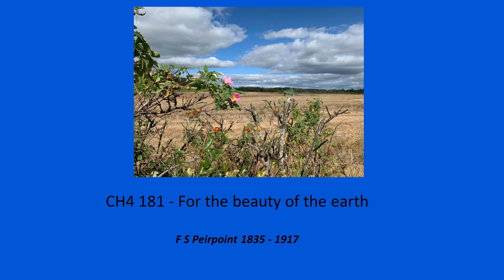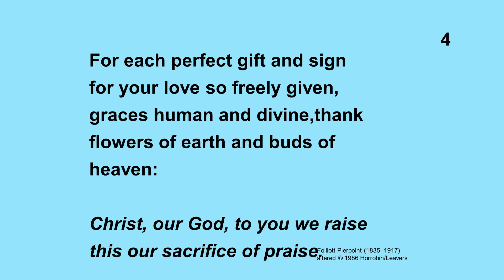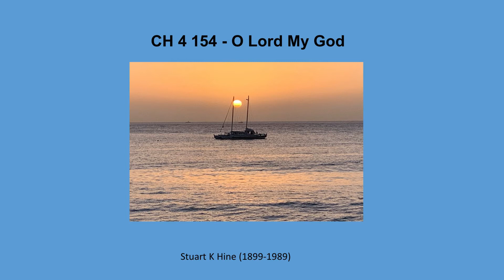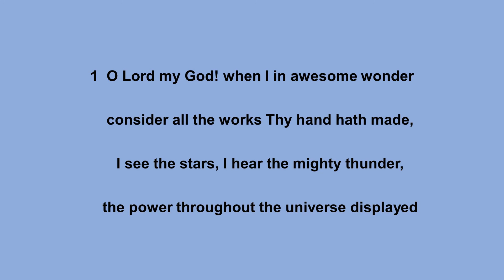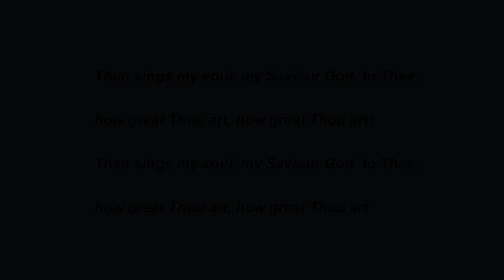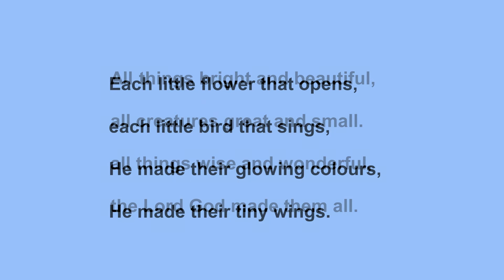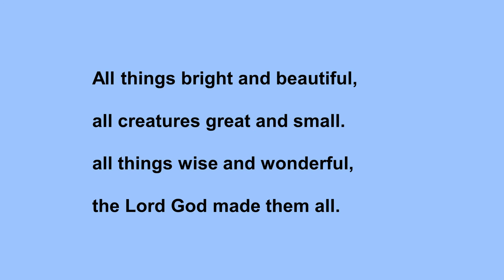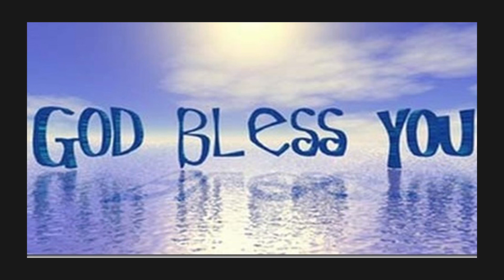4th July 2021 - Online Service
Subtitles: Available (click CC Button)
Quality: 1080p - Standard